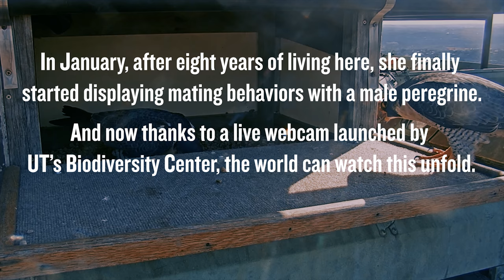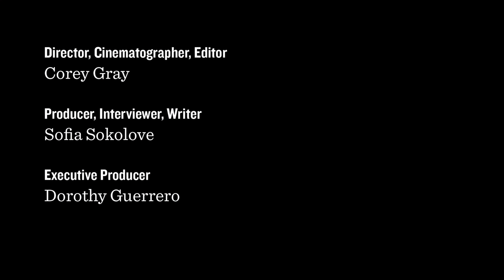Alcalde Docs | Tower Girl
At the very top of the UT Tower, lives Austin’s only known year-round peregrine falcon, “Tower Girl.” In January 2018, after eight years of living here, she finally started displaying mating behaviors with a male peregrine. And now thanks to a live webcam launched by UT’s Biodiversity Center, the world can watch this unfold. America’s foremost bird watcher, Victor Emanuel, tells us what to look for.